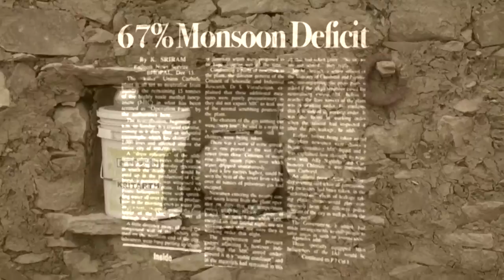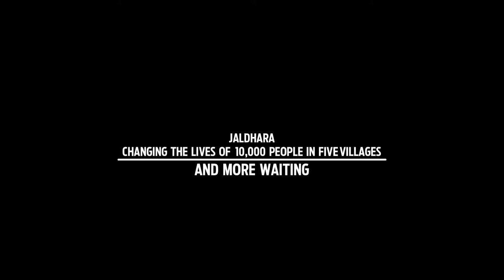Water for Life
Sehgal Foundation builds rainwater harvesting structures in dry villages. With the use of existing hand pumps, open wells, and tube wells, water harvested by check dams is used for drinking, agriculture, and domestic purposes.
Small, durable water harvesting structures such as check dams improve groundwater levels, water quality, and community self-reliance over time.